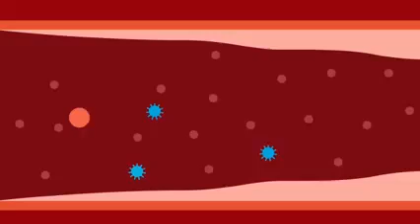لقاح كوفيدا 19